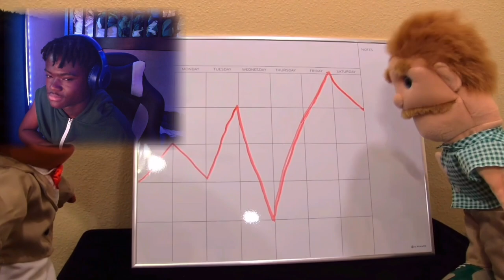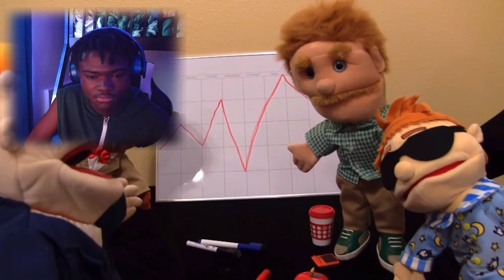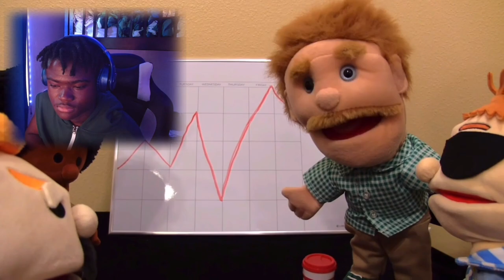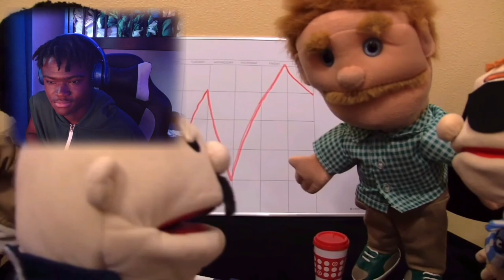Unbelievable Couple Alert?! | SML Movie: Junior's Big Playtime Reaction!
Unbelievable Couple Alert?! | SML Movie: Junior's Big Playtime Reaction! | BigRion16

In this video, we react to SML Movie: Junior's Big Playtime by @SMLMovies. Was a good video having the same vybes as OG SML Playtime Or was this a bad video? watch the reaction to find out :)
TimeStamp
0:00 - Intro
0:18 - Announcement
0:41 - Reaction Starts
15:44 - Reaction Ends
16:43 - Outro
BigRion16